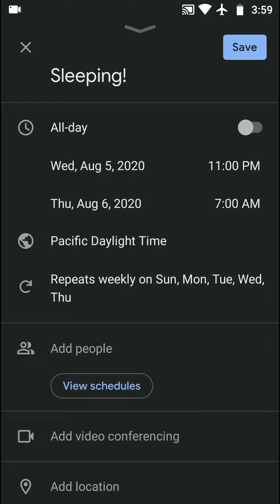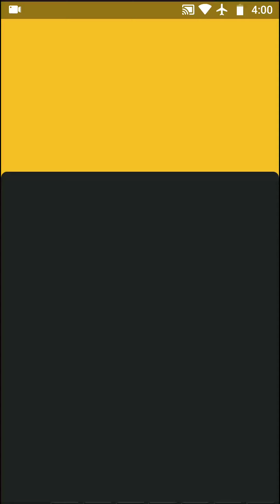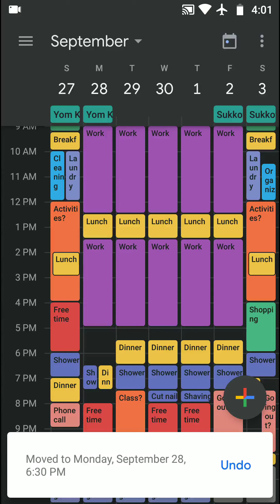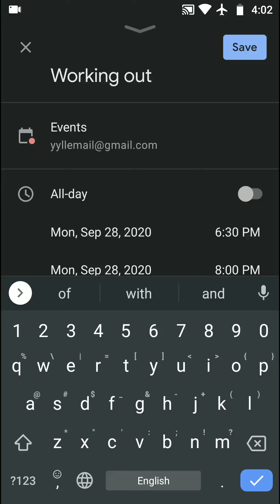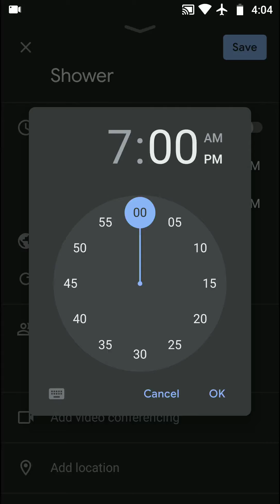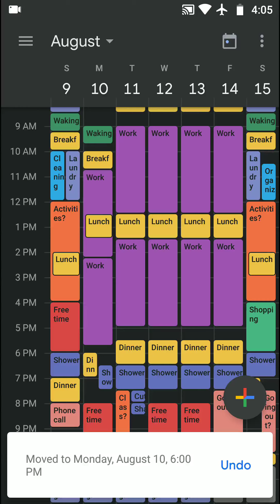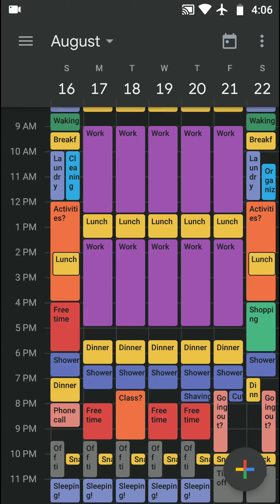Calendaring | Episode #2: The Many Benefits of Calendaring